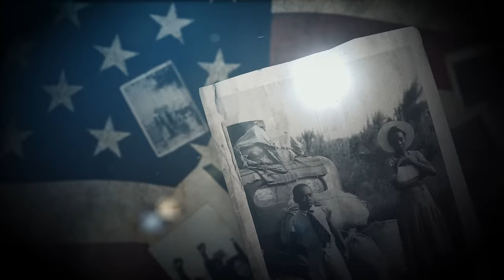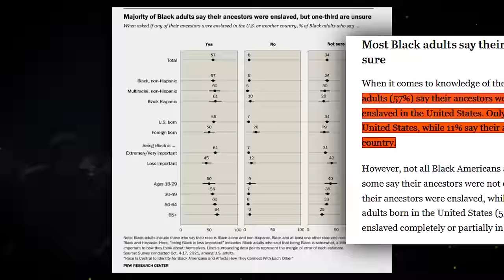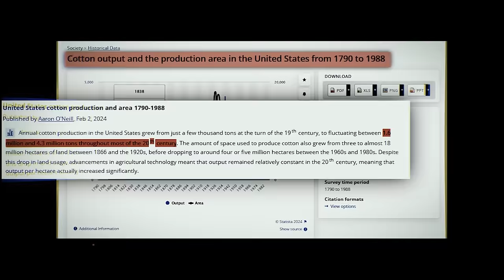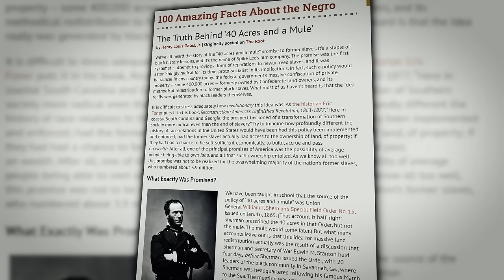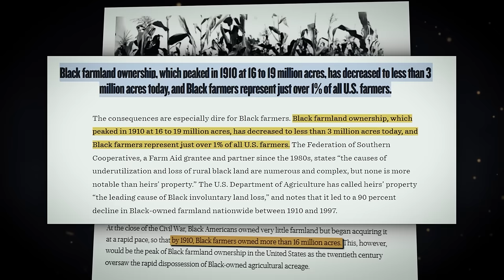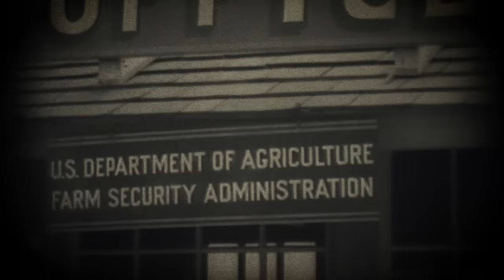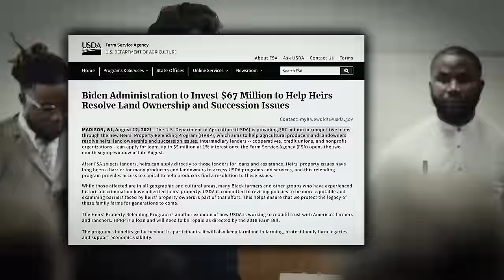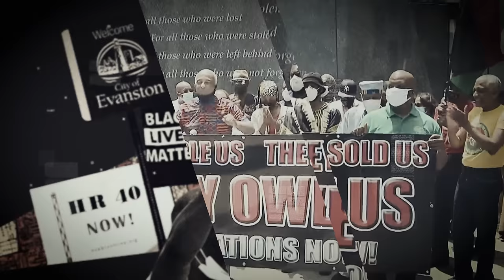Black Americans Getting 40 Acres & a Mule After Elections!?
Black Americans Just Getting 40 Acres & a Mule After Elections!
📚 Hidden History Workbook: A FREE workbook designed for those that want to wake up and go deeper than the white washed version of our history. It includes 10 hidden black history stories that schools & the media purposefully kept hidden from us 😳➡️

🧠 Unlocked Minds Bundle:
The ONLY bundle that teaches you our real history they never taught in school, opens your mind to your full potential, and gives you the blueprint to black power & wealth ✊🏾 all for less than dinner at Cheesecake Factory.